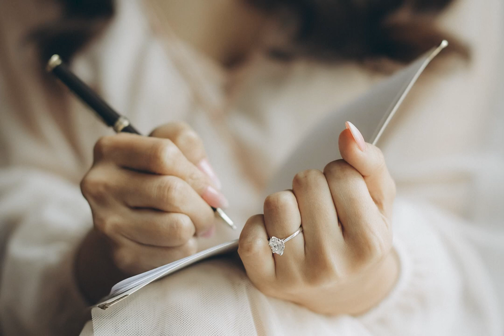Tristan // Steph | Onsite Photo SDE